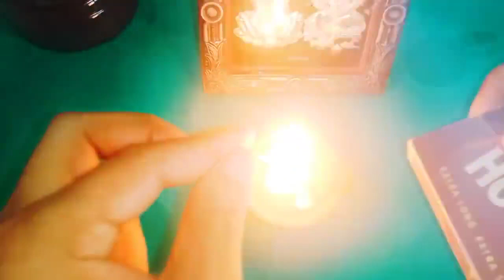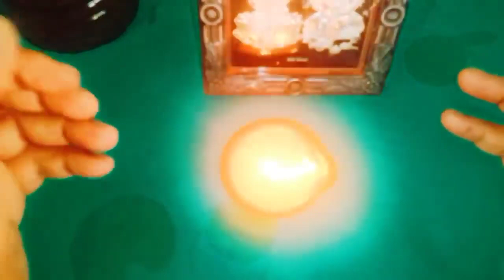గురువారం ఒక లవంగ కర్పూరాన్ని ఈ ప్రదేశంలో వెలిగించండి ఒక రాత్రిలో మీ జీవితం మారుతుంది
Time:10.00 AM TO 1.00 PM And 3.00 PM TO 6.00 PM
fees: 500 rupees
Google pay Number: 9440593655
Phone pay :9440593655